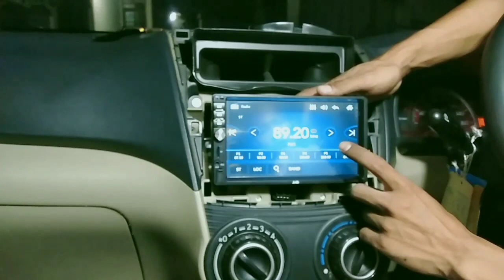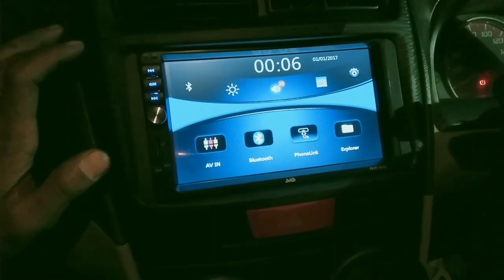cara pasang camera mundur avanza part 3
saya ucapkan terimaksi kepada kalian yg sudah suport chanel ini
jika ada pertanyaan kalian bisa chat saya di
kali ini saya akan unboxing tape dhd 9818 , tape mobil murah meriah dan bergaransi , kalian bisa beli di toko online dengan harga kisaran 500 ribuan ,dengan pasilitas dari tape tersebut sudah suport : radio , bloetoot, usb,aux in ,dan mirorr link.
kekurangan tape ini tidak memiliki tv dan juga dvd player , jadi kalian tidak bisa menikmati itu tapi jangan berkecil hati karena tape ini memiliki kelebihan yaitu suport mirorr link untuk hp android dengan versi teratas yaitu dari versi oreo ke bawah .
sedangkan tv 2 din yg terdapat tv dan dvd nya hanya suport mirorr link dari android dari versi nougat ke bawah , jadi itulah kelebihan tv 2din dhd 9818 ini

jangan lupa juga meneonton video mekanik audio93 sebelumnya yg mungkin bisa bermamfaat untuk kalin, dan saya ucapkan terima kasih pada kalian yg sudah menonton video saya

CARA BONGKAR HEAD UNIT HONDA BRIO RS SIMPEL .